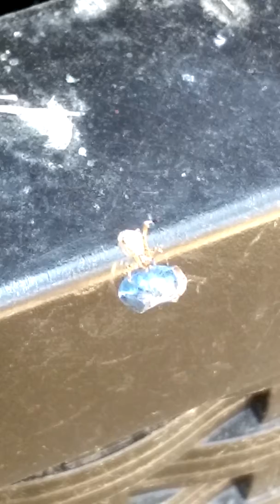spider catches an fly in its web